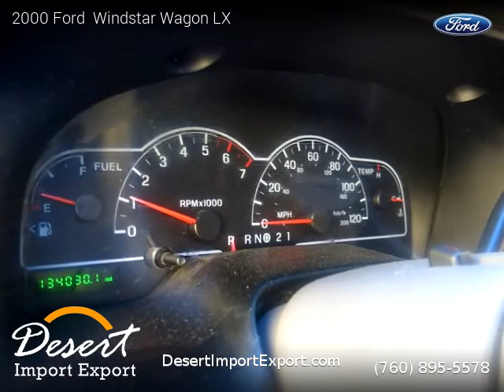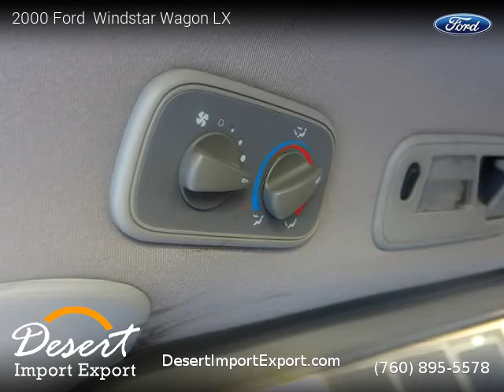2000 Ford Windstar Wagon LX - Desert Import Export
Desert Import Export
74990 Joni Drive, Unit 1f

2000 Ford  Windstar Wagon LX

Clean title, Extended Warranty Available, 134,032 miles, Automatic, Vibrant White exterior, Medium Graphite interior, Electric, FWD: Front Wheel Drive, 3 doors, 6 cylinders, Gasoline, MPG City 17 and 23 in Hwy.